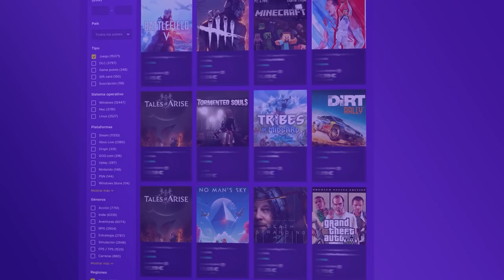¿Un HACKER con CUENTA ROBADA? | High Calibre Y6S4 | Caramelo Rainbow Six Siege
✅ ¿Un HACKER con CUENTA ROBADA? en este Gameplay de Rainbow Six Siege español en High Calibre.